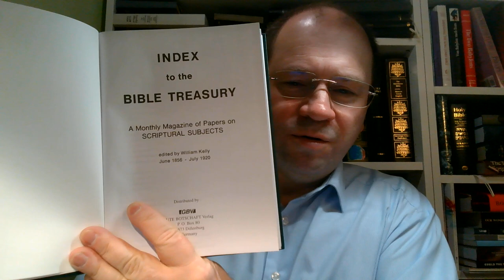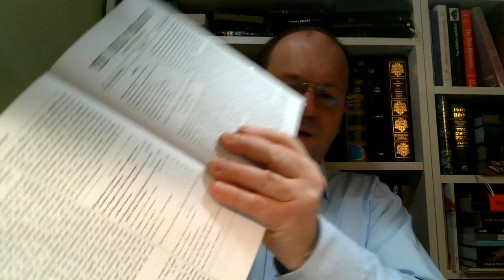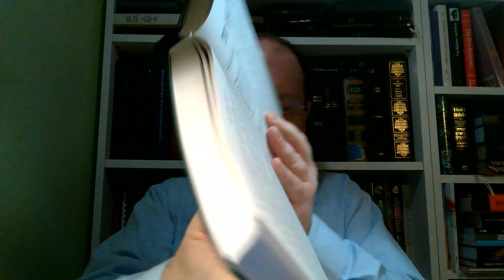Dlaczego nie jestem adwentystą 08, Biblijnych 9 powodów dla jakich nie mogę być adwentystą siódmego